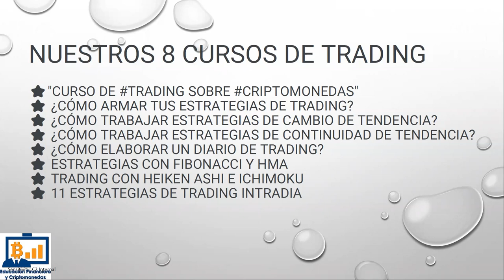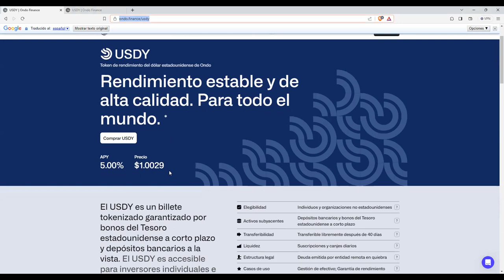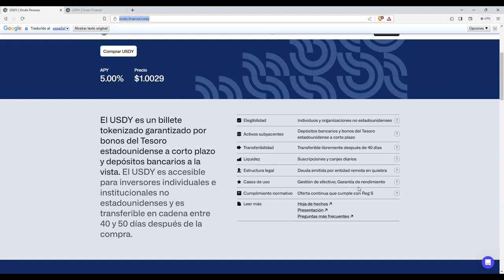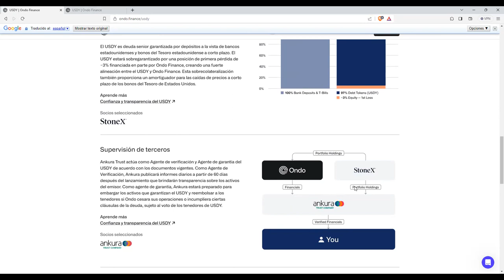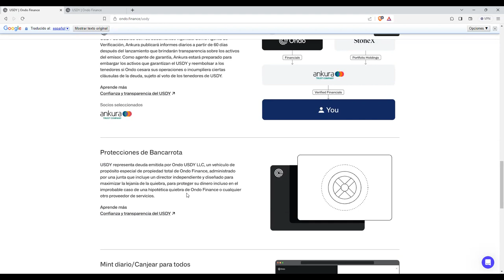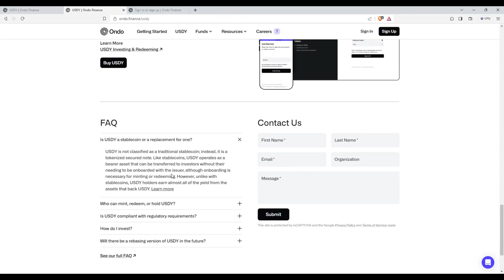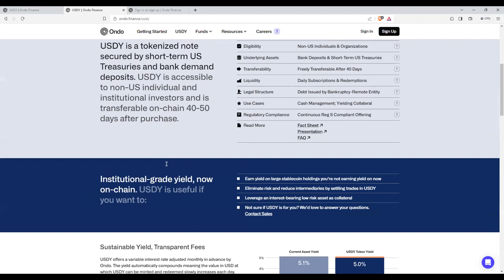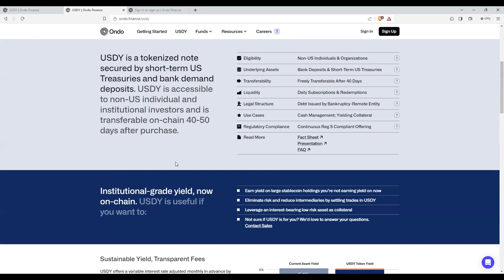la stablecoin que da rendimiento apy USDY 5% frente a apy USDT 0%